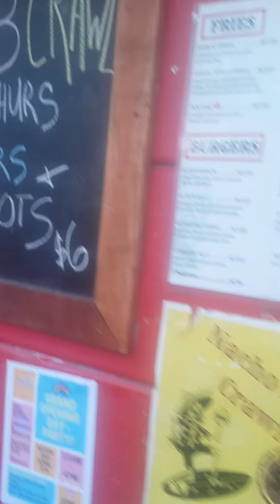VIDEO NO LONGER VALID - Nacho Libre Bar is now NACHO MEXICAN BAR - San Juan del Sur - Nicaragua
This video on Nacho Libre Bar•Restaurant - is no longer valid as it has new owners.
It's now:
NACHO MEXICAN BAR & Restaurant - SJDS's Hottest Mexican Restaurant & Bar
San Juan del Sur - Nicaragua